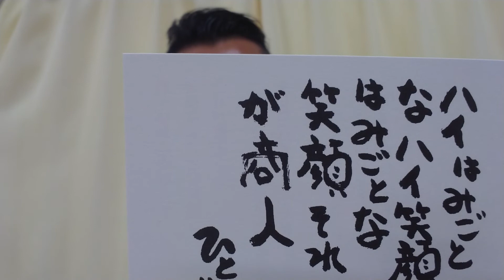今日もスゴいこと起きたよ😃👌ホッホッハハハ✨いえ～い❤️💓